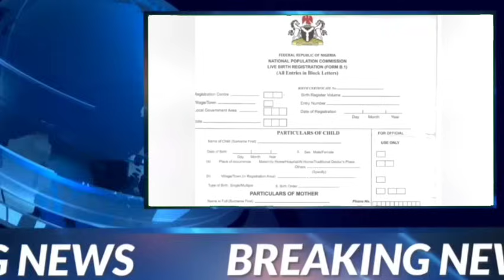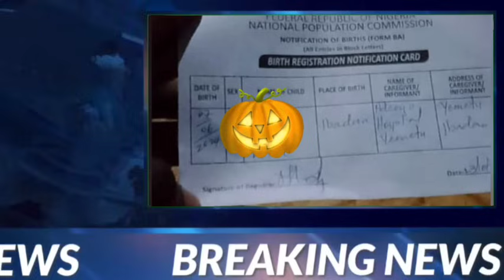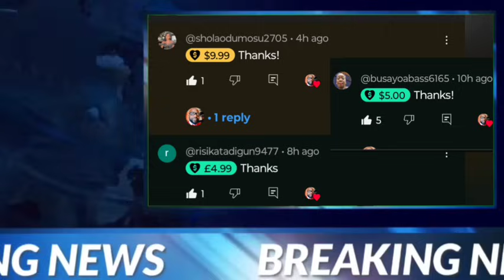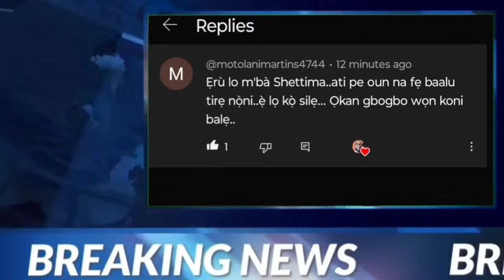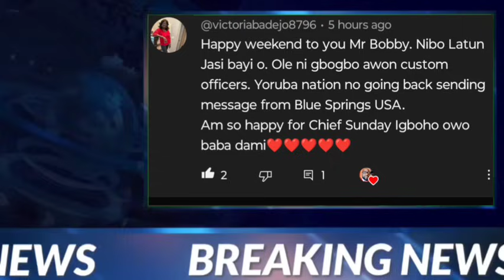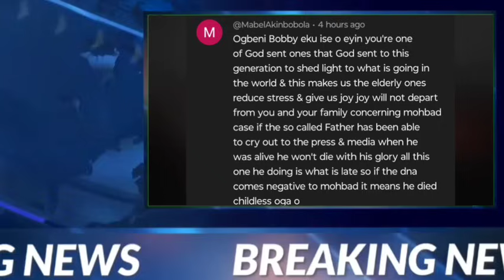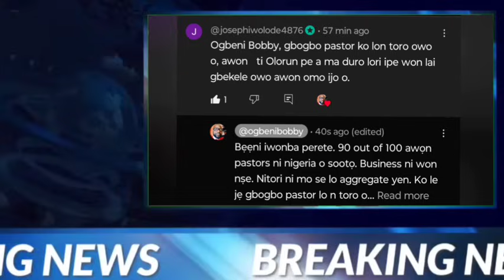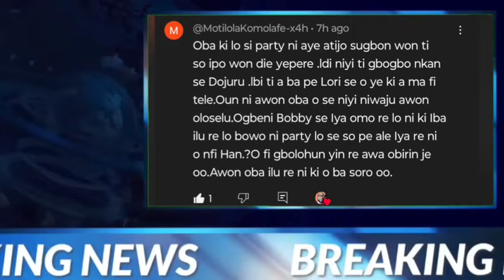Ijoba f'esun tuntun kan bobrisky | You are a failure, senate tell minister of works | Verydarkman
Ijoba fi esun tuntun kan bobrisky | You are a failure, senate tell minister of works | Verydarkman